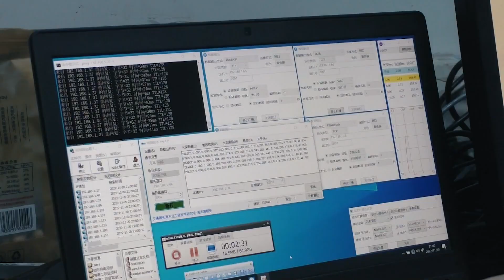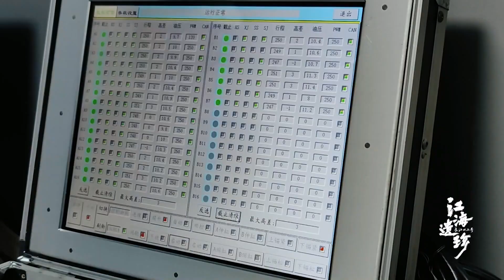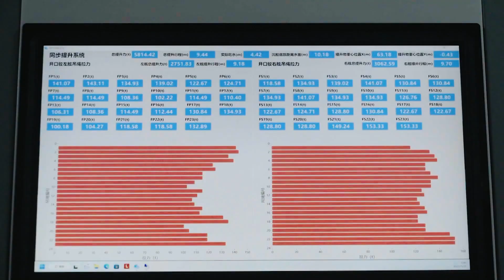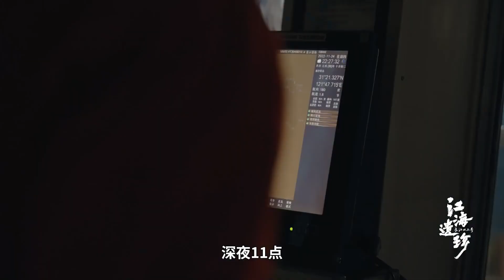长江口二号古船成功打捞浮出水面 世人再次目睹了它的“庐山真面目”《江海遗珍·长江口二号》【DocuLife-SMG纪实人文官方频道】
【节目简介】
国内首部完整记录长江口二号古船发现、打捞、保护与考古过程的纪录片，全面展示打捞和考古研究过程中的各种领先科技，讲述科技攻坚、学术探索和文化传承中的鲜活人物故事。拍摄耗时一年半，通过对长江口二号古船发现、打捞、保护与考古的完整记录，展开了一段对清末长江航运史、上海港口发展史和中国传统造船史的追寻之旅，解答了这一目前中国乃至世界水下发现的体量最大、保存较为完整的木质古沉船的各种谜团。